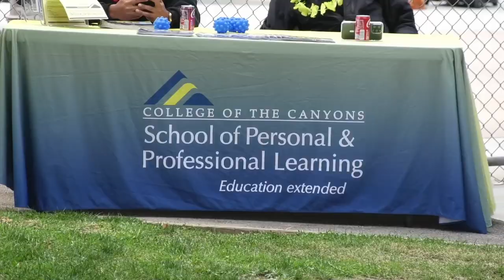College of the Canyons Homecoming celebration brought the campus community together